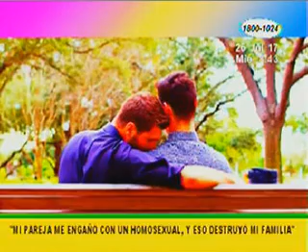¿Cómo enfrentar una infidelidad de mi pareja con un homosexual?